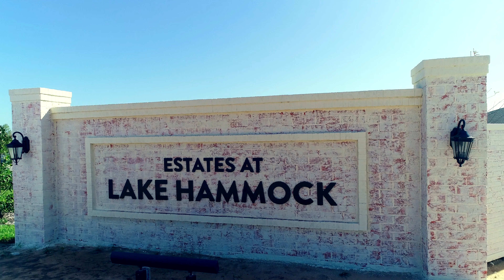Estates at Lake Hammock by Lennar Orlando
For families seeking new homes situated in a rural setting while still close to Tampa and Orlando, the community of Estates at Lake Hammock is for you. Our new homes in Estates at Lake Hammock offer a lifestyle with attractive amenities at an affordable price. This community is ideal for homeowners looking to lead an active lifestyle in a relaxed and welcoming community.
As always, all of our Lennar homes come with the Everything’s Included® promise, featuring upgrades such as keyless door locks, hybrid or tankless water heaters, top quality exterior paint and so much more. Visit us today to find your new home!